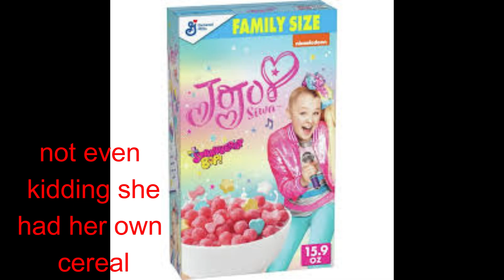Jojo's an animal/Jojo Siwa's Karma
Creator of this video:
Jojo Siwa's Karma
Scare the like 👍🏾 button
and stab that Bell 🔔 for notifications